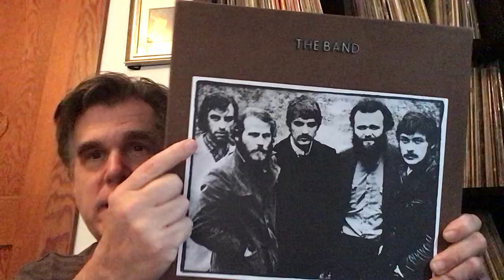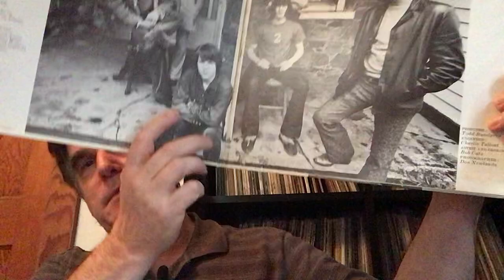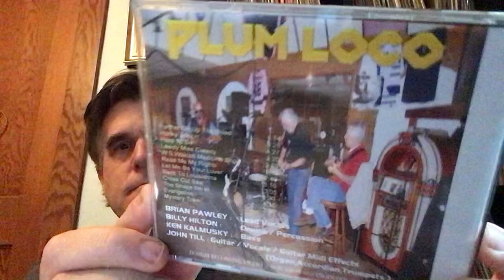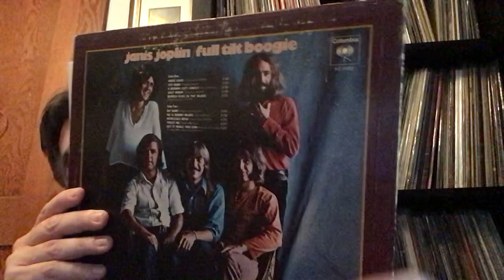RIP John Till (guitarist with Janis Joplin's Full Tilt Boogie Band)